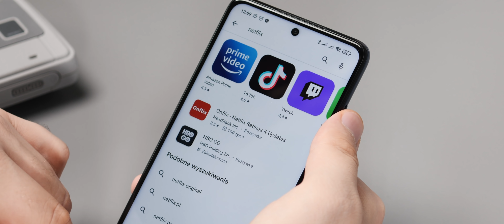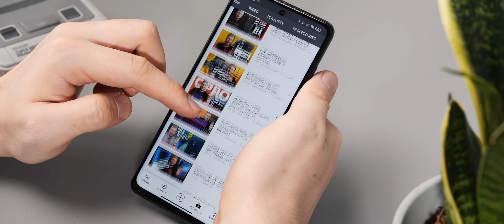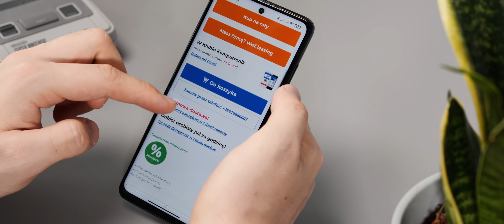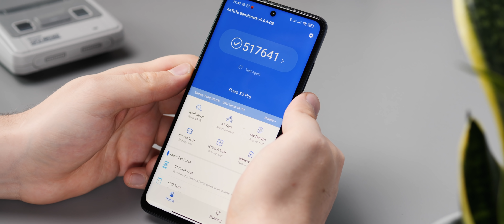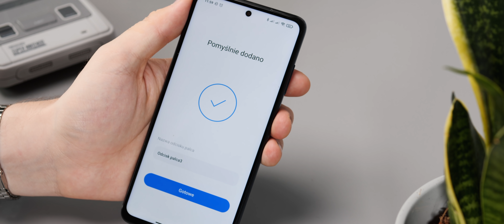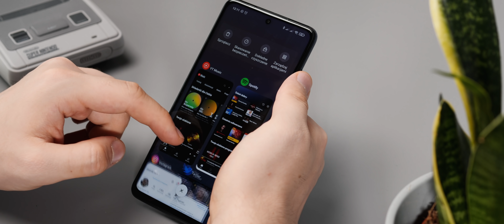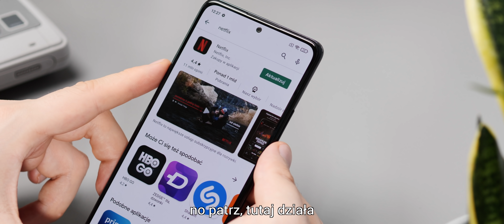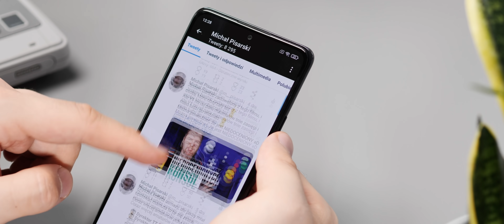Dwa NAJLEPSZE smartfony Xiaomi, tylko że jeden to Poco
Z przygodami zaczęła się moja przygoda z Poco X3 Pro, ale ostatecznie bardzo polubiłem ten smartfon – projektanci wiedzieli co chcieli w nim osiągnąć (oprócz softu xD) i udało im się to świetnie. Stary-nowy procesor to strzał w dziesiątkę. Większych przygód nie miałem z nowym Redmi Note 10 Pro i o nim też powiem parę słów. Zapraszam!

Partnerem kanału jest GreenCell, polski producent ładowarek, baterii, przejściówek i wszystkiego, co ma związek z energią 💚 Z kodem “PowerByPisarski” macie 10% zniżki na CAŁY ASORTYMENT w sklepie

Oraz sklep który pożycza mi fajne rzeczy na testy i dzięki któremu mogę sobie niezależnie działać i mieć za co żyć. Dziękuję ❤️

Pomogli mi:

📱 I jestem w sieci Mobile Vikings, która jest świetna i ma super podejście do klienta! Z moim kodem 200 GB na start